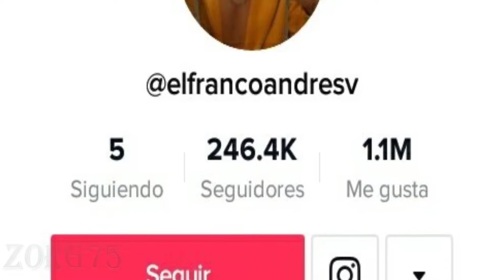El aterrador caso de elfrancoandresv | ¿desapareció?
Aquí solo quería dejar en claro que el usuario de tiktok desapareció y quería saber sobre en que había concluido todo, aunque este es un nuevo formato de video, la verdad es que me base en una de las voces que mas gusto para esta situación, espero que alguien ya la identificara al apenas escucharse jeje

De:
CO.AG Music